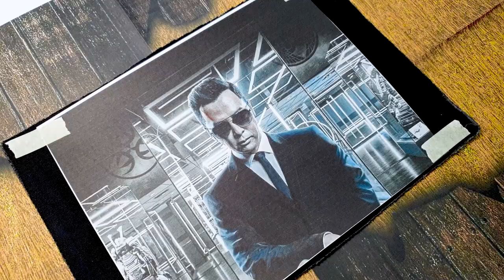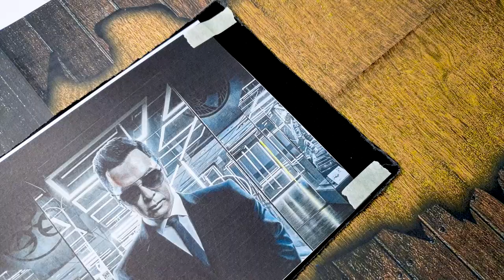Coloring Legend Donnie Yen's Energy and Skill the Master of Chinese Martial Arts in John Wick 4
In John Wick 4, Donnie Yen portrays a legendary character, the Master of Chinese Martial Arts, known for his incredible energy and skill. When coloring this character, vibrant shades are employed to reflect his dynamic presence and expertise in combat.

The Master of Chinese Martial Arts is adorned in a traditional attire that combines elements of classic Chinese culture with modern stylings. The base color of his outfit is a deep, rich red, symbolizing power, passion, and strength. Intricate gold embroidery accents the edges, representing his mastery and elevated status within the martial arts world.

His flowing robes are adorned with intricate patterns, incorporating shades of black and gold. These colors create a striking contrast against the red background, signifying his discipline, sophistication, and unwavering focus. The patterns themselves feature iconic Chinese motifs, such as dragons, phoenixes, or martial arts symbols, adding cultural depth to his appearance.

Donnie Yen's character possesses a commanding presence, exuding an aura of confidence and determination. His hair, a lustrous shade of black, is styled in a manner that reflects his discipline and attention to detail. His facial features are sharp and intense, with focused eyes that emanate both wisdom and a readiness for action.

The Master of Chinese Martial Arts' fighting stance is a visual testament to his expertise. As he moves, the swift and precise strikes he delivers are accentuated by a trail of vibrant colors. These hues, inspired by traditional Chinese martial arts films, range from vivid shades of red, representing fire and power, to vibrant blues and whites, symbolizing water and purity.

To further highlight his mastery, subtle special effects are incorporated into the coloring. When he executes a powerful strike or defensive maneuver, sparks of golden energy radiate from his body, emphasizing his formidable skill and control over the martial arts.

Overall, the coloring of the Master of Chinese Martial Arts in John Wick 4 combines rich, traditional hues with dynamic and vibrant accents. This combination creates a visually captivating portrayal of Donnie Yen's character, showcasing his energy, skill, and the undeniable impact he brings to the world of Chinese martial arts in the film.